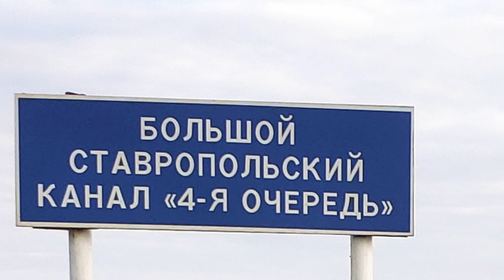Краскисегодняшнегодня Ах, лето! Купаться запрещено, а хочется